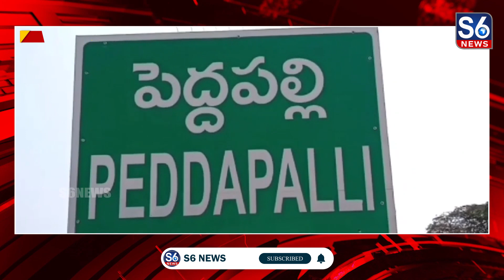98 సంవత్సరాల వృద్ధురాలి పై ఇనుప రాడ్ తో దాడి చేసిన గుర్తు తెలియని వ్యక్తులు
98 సంవత్సరాల వృద్ధురాలి పై ఇనుప రాడ్ తో దాడి చేసిన గుర్తు తెలియని వ్యక్తులు || A 98-year-old woman was attacked with an iron rod by unidentified persons ||@S6News

పెద్దపల్లి జిల్లా కేంద్రంలో దారుణం చోటుచేసుకుంది// 98 సంవత్సరాల వృద్ధురాలిపై గుర్తు తెలియని వ్యక్తులు ఇనుప రాడ్ తో దాడి చేసి తలపై తీవ్రంగా కొట్టడంతో అక్కడికక్కడే చనిపోయింది//పట్టణ మున్సిపల్ పరిధిలోని 16వ వార్డు చందపల్లిలో నాంపల్లి రాజమ్మని సోమవారం ఉదయం గుర్తు తెలియని వ్యక్తులు తలపై దాడి చేయడంతో అక్కడికక్కడే మృతి చెందింది// మృతురాలు కొడుకు ఫిర్యాదు మేరకు కేసు నమోదు చేసుకొని దర్యాప్తు చేస్తున్నట్టు పెద్దపల్లి సిఐ అనిల్ కుమార్ తెలిపారు// సంఘటనపై మృతురాలు మనవడిని పోలీసులు అదుపులోకి తీసుకొని విచారిస్తున్నట్లు తెలుస్తోంది.